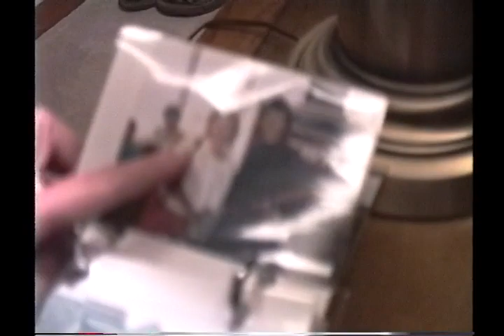Mark Russell Remembered 1991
Remembering an encounter with a dear friend who recently left us. Mark Russell. Violin maker and restorer. Artistic gentle soul. 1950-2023